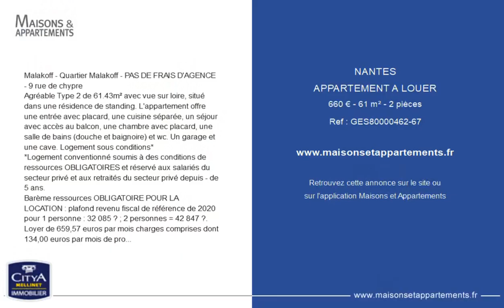NANTES - APPARTEMENT A LOUER - 660 € - 61 m² - 2 pièce(s)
Référence : GES

Malakoff - Quartier Malakoff - PAS DE FRAIS D'AGENCE - 9 rue de chypre
Agréable Type 2 de 61.43m² avec vue sur loire, situé dans une résidence de standing. L'appartement offre une entrée avec placard, une cuisine séparée, un séjour avec accès au balcon, une chambre avec placard, une salle de bains (douche et baignoire) et wc. Un garage et une cave. Logement sous conditions*
*Logement conventionné soumis à des conditions de ressources OBLIGATOIRES et réservé aux salariés du secteur privé et aux retraités du secteur privé depuis - de 5 ans.
Barème ressources OBLIGATOIRE POUR LA LOCATION : plafond revenu fiscal de référence de 2020 pour 1 personne : 32 085 € ; 2 personnes = 42 847 €.
Loyer de 659,57 euros par mois charges comprises dont 134,00 euros par mois de provision pour charges (soumis à la régularisation annuelle).
Soit avec Assurance Habitation et Assistance* ( 16.00 euros ) : 675,57 euros.
Vous pouvez consulter les barèmes d'honoraires à l'adresse suivante :
Montant estimé des dépenses annuelles d'énergie pour un usage standard : entre 613 et 829 euros. Prix moyens des énergies indexés en 2021. Les informations sur les risques auxquels ce bien est exposé sont disponibles sur le site Géorisques : *Service facultatif. Contribution annuelle "attentats" non comprise. Voir conditions en agence.

Cette annonce vous est proposée par l'agence Citya Mellinet

|2872956|